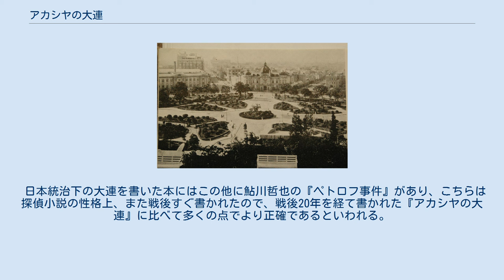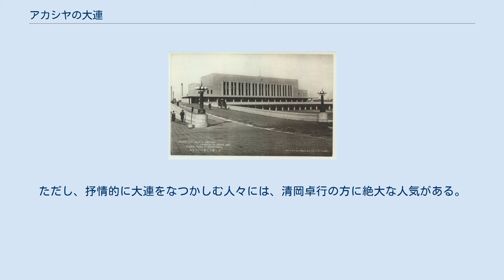アカシヤの大連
大連市_(関東州)
当時の大連大広場（現在の大連中山広場） 当時の大連駅 『アカシヤの大連』（アカシヤのだいれん）は、詩人・作家清岡卓行の最初の小説作品。
 20世紀前半に日本の租借地であった中国・大連にて、青年期に過ごした生活を私小説風に書いたもの。
それまで評論や詩を書いていた作者が、初めて書いた散文で、雑誌『群像』 1969年12月号に発表し、第62回芥川賞（1970年）を受賞 。
 大連に生まれ育ち、東京のある大学の一年生だった「彼」は、第二次世界大戦が終わる5か月前（1945年3月）に大連へ里帰りする。
軍人になった兄二人、嫁いでたくましく生きる姉二人に比して文学青年であった彼は、戦争下の生活に矛盾を感じ、生きる望みもあまりなく、自殺まで考える。
戦争は終り、ロシア統治下の大連は大きな問題はなく、彼は帰還船を待つ間に、知り合いの化学技術者の娘さんがデパートで働くのを手伝うことになり、．．． 21世紀になった現在、中国・大連には日本企業が沢山あり、日本人も大勢住んでいて、また大連で生まれ育った日本人老人も大勢旅行で訪れる。
この本には日本統治下の大連の描写が多く、こうした人たちが好んで読む本になっている。
 日本統治下の大連を書いた本にはこの他に鮎川哲也の『ペトロフ事件』があり、こちらは探偵小説の性格上、また戦後すぐ書かれたので、戦後20年を経て書かれた『アカシヤの大連』に比べて多くの点でより正確であるといわれる。
ただし、抒情的に大連をなつかしむ人々には、清岡卓行の方に絶大な人気がある。